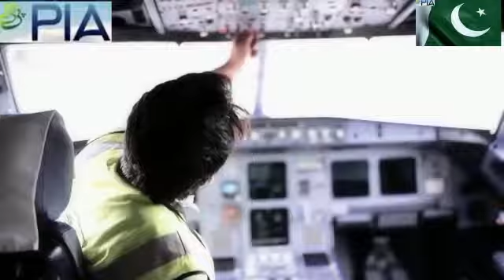Tribute to Pakistan International Airline✈